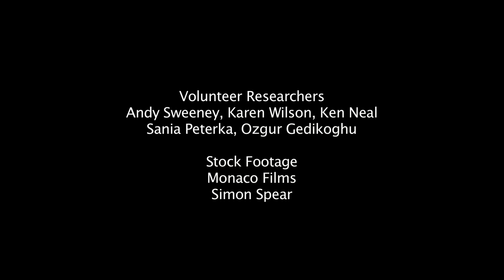Adriatic Great White Shark Expedition 2009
A short documentary on the Shark Conservation Society's 2009 Adriatic expedition to search for Great White Sharks near to where a diver was attacked in 2008 and to prove a Blue Shark pupping ground nearby.